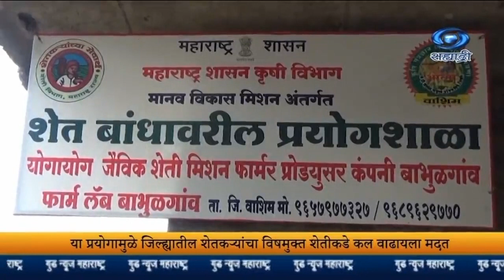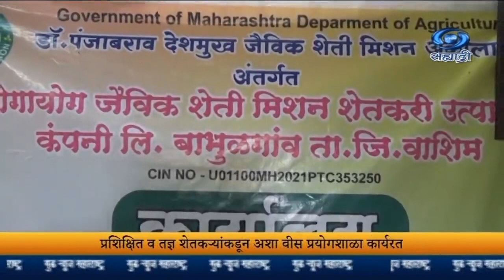GNM_भाग १०४_वाशिम जिल्ह्यातील बाबुळगावच्या शेतकऱ्यांनी विषमुक्त शेतीसाठी धरली सेंद्रिय शेतीची कास.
दि.१३.०८.२०२३ :
वाशिम जिल्ह्यातील बाबुळगावच्या शेतकऱ्यांनी विषमुक्त शेतीसाठी धरली सेंद्रिय शेतीची कास.

8.30am | 11.00am | 1.00pm | 4.30pm | 7.00pm | 9.30pm